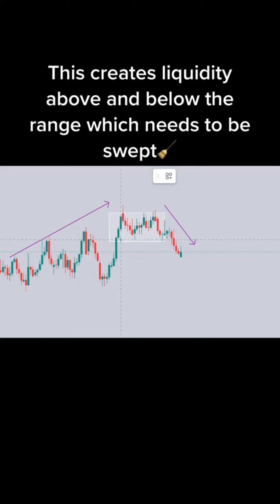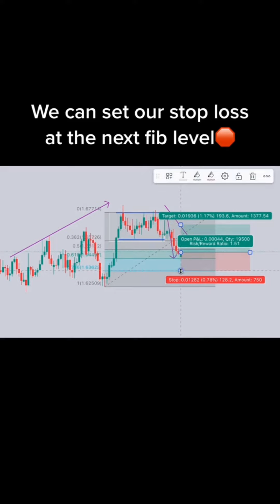Collection of Forex Trading